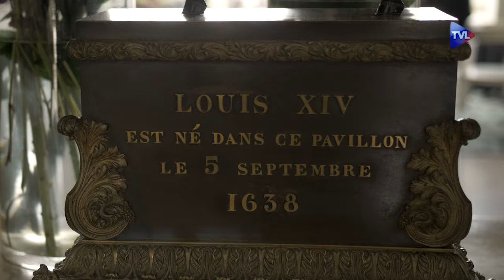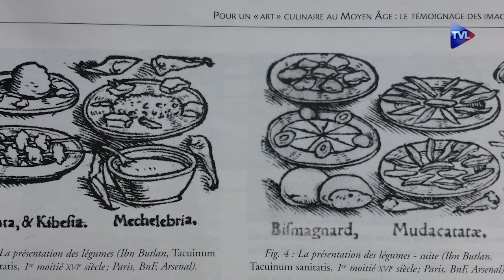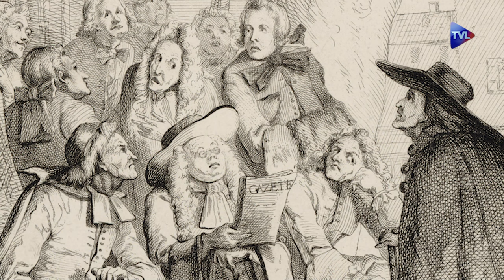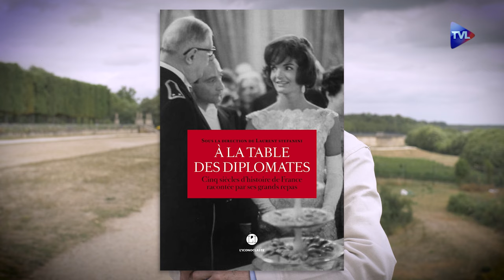À la française - Art du savoir-vivre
Au Pavillon Henri IV, berceau de Louis XIV, naquit l'art du savoir-vivre à la française. Aux côtés de Laurent Poultier du Mesnil, Sarah Dramé, Candidate à Miss Ile-de-France 2023, et Ghislain Mondon, découvrez les secrets de l'art de la table, une danse précise où chaque couvert est placé avec élégance et finesse. L’argenterie, instrument de politesse, guide la bienséance à table, afin de faire perdurer ce savoir-vivre exceptionnel.

RÉAGISSEZ :
Hashtag

"Tokyo Music Walker - Way Home" est sous licence Creative Commons (cc-by) Musique promue par BreakingCopyright